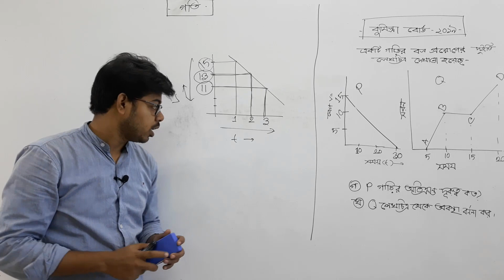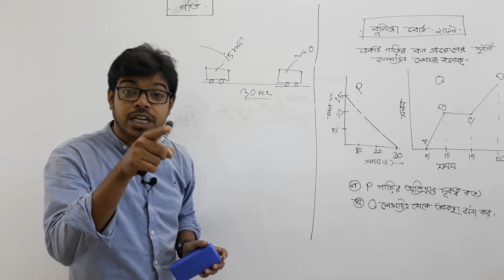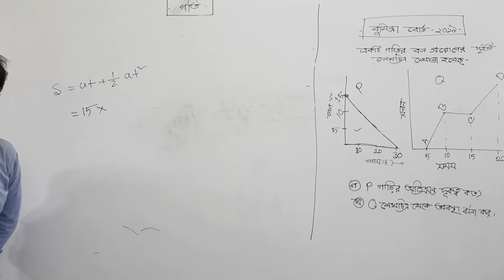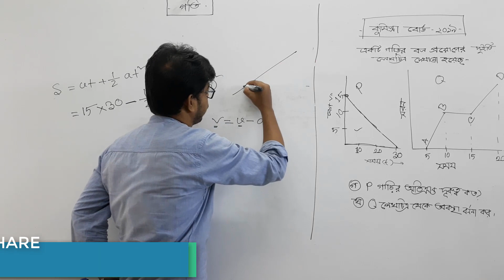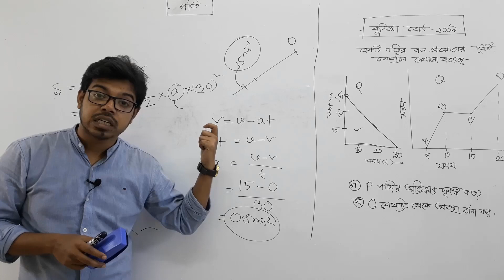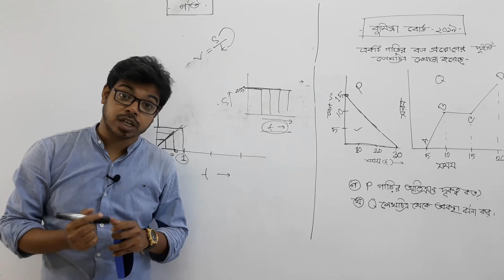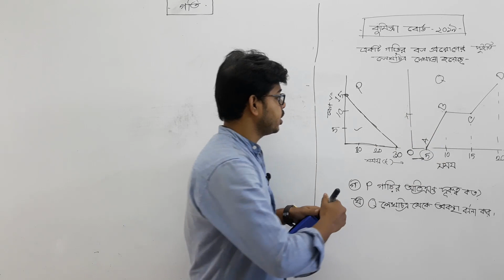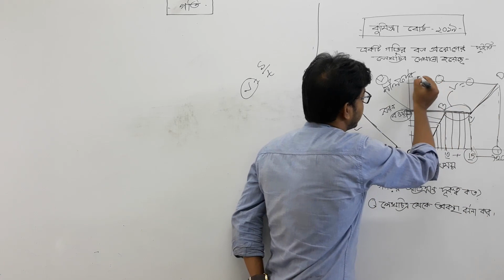comilla board- 2019 | ssc physics math solution chapter 2 | গতি | সৃজনশীল | কুমিল্লা বোর্ড - 2019